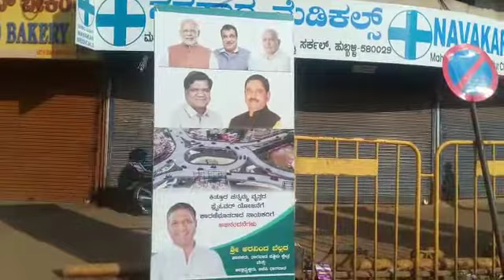Channamma Circle Bjp banners